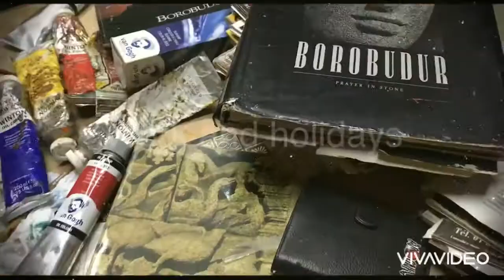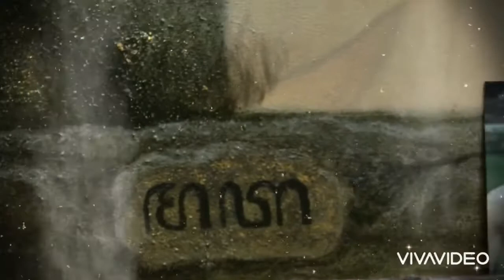Deja Vu [tribute to Mike Tramp] part 1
Deja Vu [tribute to Mike Tramp]
oil, acrylic and java sand on canvas
100x100cm
2020
preparation for THE MAGICAL OF BOROBUDUR  syis paindow  a his 50th birthday